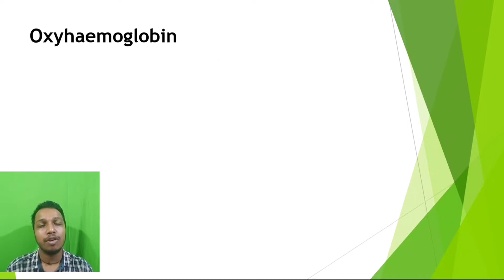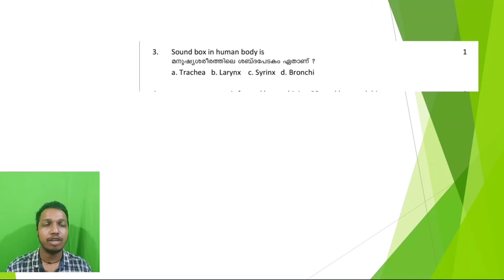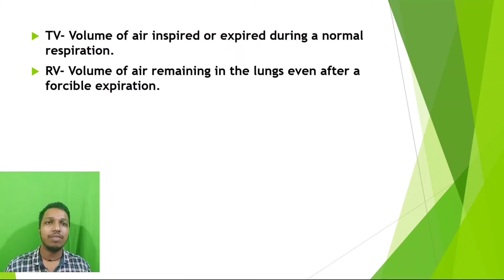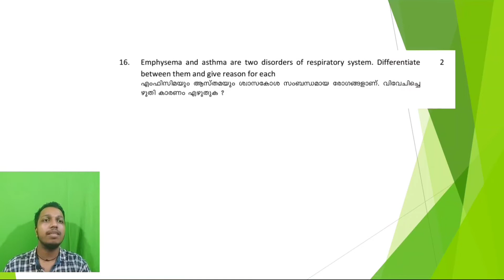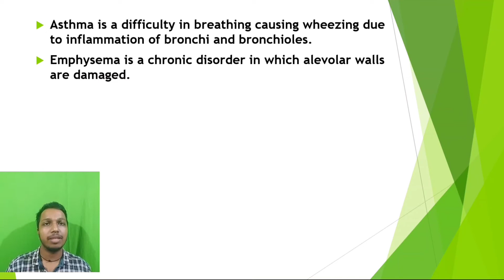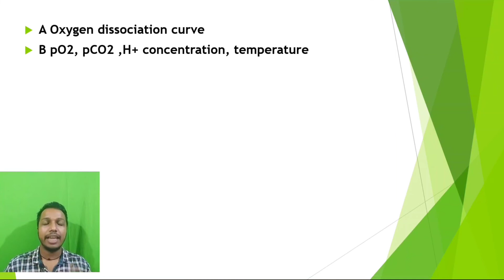Previous Year Questions | Breathing and Exchange of gases | Plus one Zoology Focus Area Based Class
plus one focus area based class
plus one zoology focus area based class breathing and exchange of gases
breathing and exchange of gases focus area

plus one zoology focus area based class
plus one biology focus area based class

+1 Focus area
A+ Special

plus one biology focus area
plus one zoology focus area
plus one botany focus area
plus one zoology focus area based class Malayalam
plus one focus area based class Malayalam
plus One Zoology focus area based class the breathing and exchange of gases
Chapter 17
Biology
Zoology
scert
Botany
Botany Guru